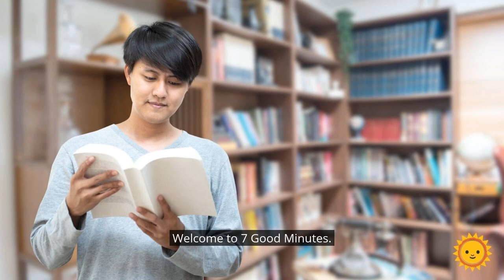The Art Of Self Cultivation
In this episode of the 7 Good Minutes Podcast, we learn about the Art Of Self Cultivation.

for full show notes.

The audio clip featured in today's episode of the 7 Good Minutes Podcast is courtesy of our friends at Einzelgänger

► Things You Must Stop Saying To Maximize Your Personal Growth

► How To Build A Growth Mindset With These 3 Simple Skills

► Skyrocket Your Personal Growth With This Useful Daily Self-Improvement Checklist